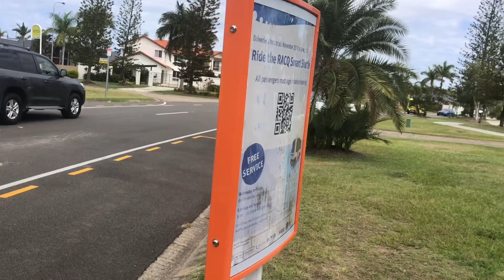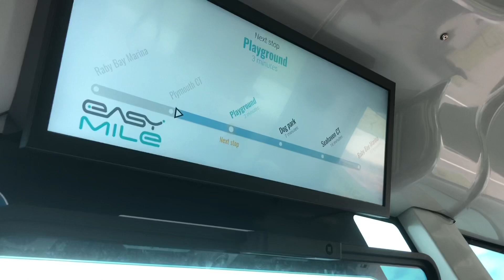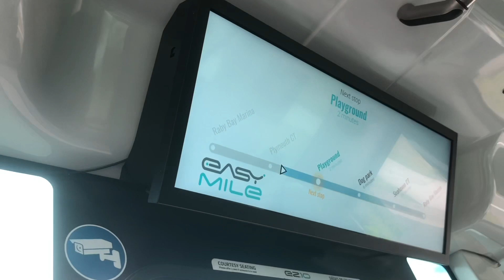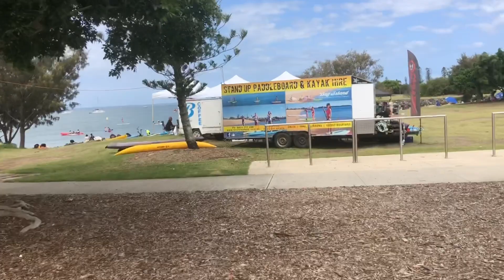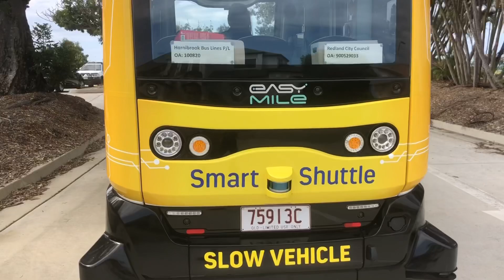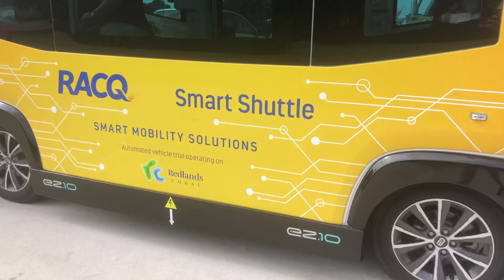Free Electric Autonomous bus service at Cleveland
Electric Driverless bus trial is happening at Cleveland till 30th June. Come and check it out